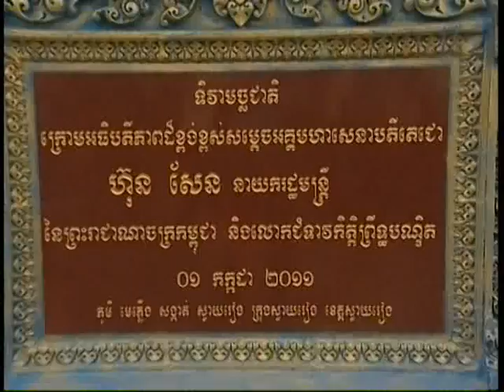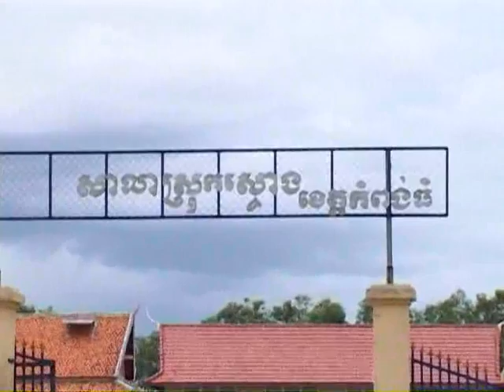Dams in the Great Lake Update